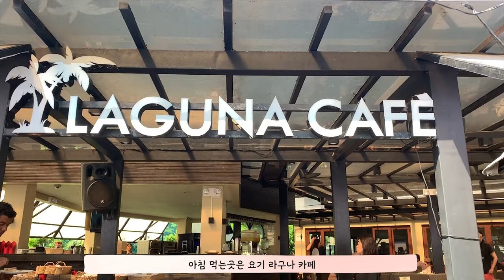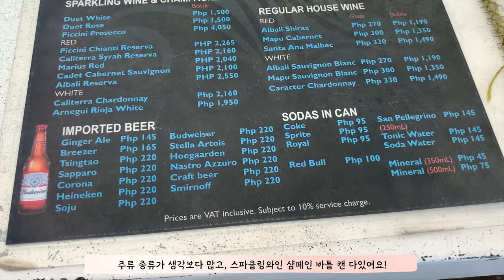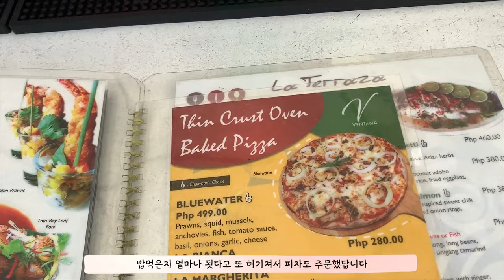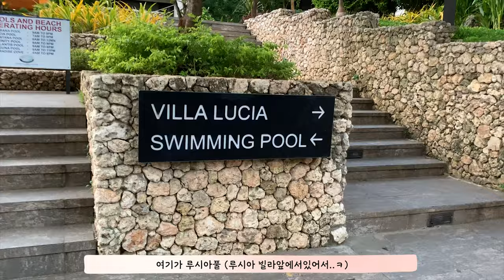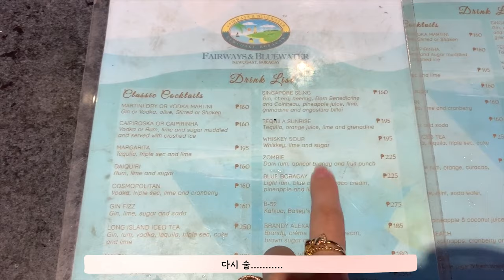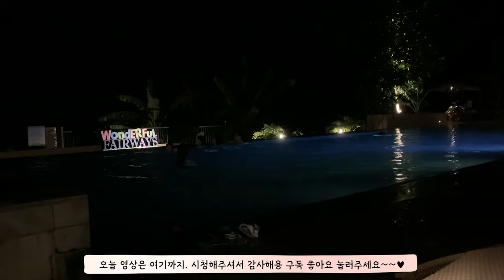[보라카이브이로그] 여름호캉스 폼파티제대로 즐길수있는곳! 보라카이리조트추천 / 페어웨이 / 크림슨리조트